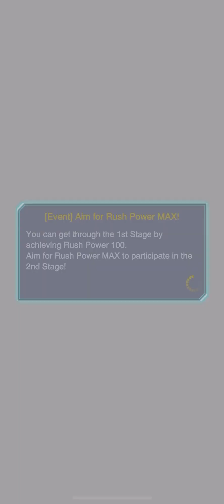Goha Rush Festival: Providence